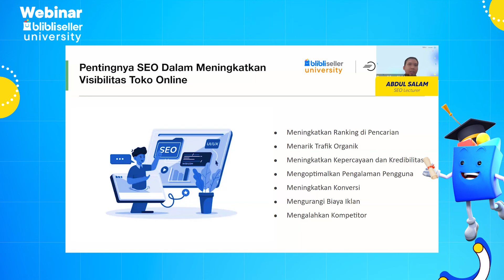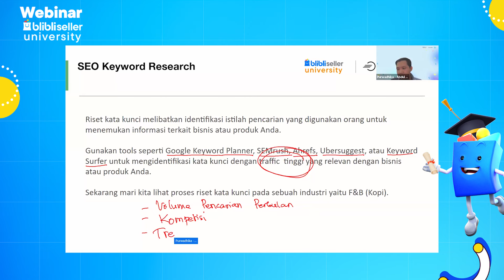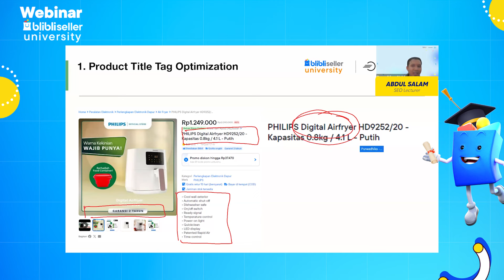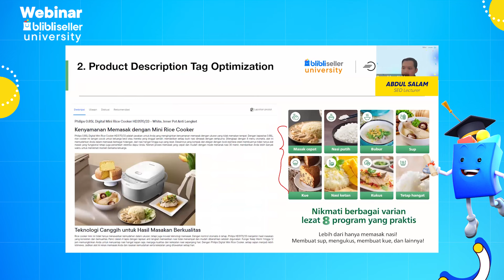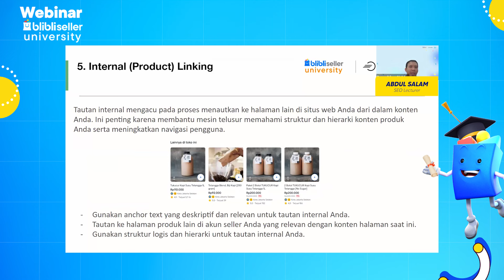Pentingnya SEO dalam Meningkatkan Visibilitas Toko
Hai Blibli Seller!
Ingin tahu cara meningkatkan traffic ke halaman seller kamu dengan SEO? Search Engine Optimization atau SEO membantu mengoptimalkan halaman web agar lebih banyak calon pembeli menemukan produk yang kamu jual. Dengan tools seperti Google Keyword Planner, SEMrush, dan Ahrefs, kamu bisa menemukan keyword yang tepat, lho.

Lalu, bagaimana cara optimasinya?
1. Optimisasi Product Title Tag
2. Optimisasi Product Description Tag
3. Optimisasi URL Slug
4. Optimisasi Gambar
5. Internal Linking (Produk)
Yuk, simak video di atas untuk penjelasan lengkapnya dan mulai optimalkan halaman seller kamu sekarang!